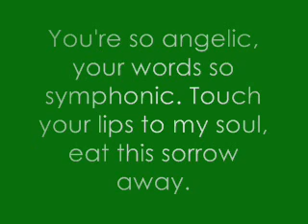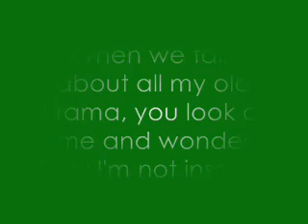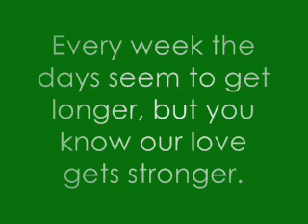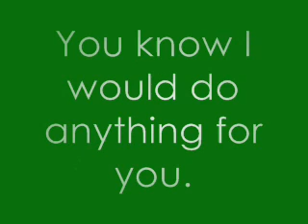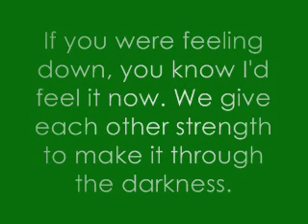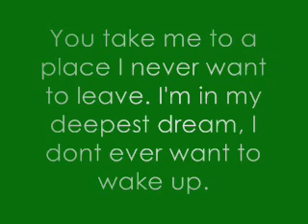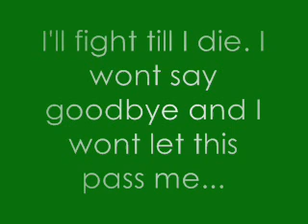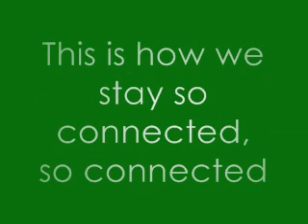Silverstein - Still Dreaming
I know its freakin' bad.
Some of the lyrics come or go too late also.

Just bear with me.